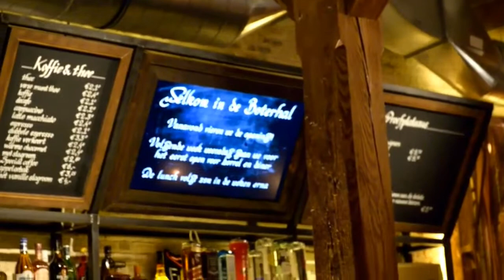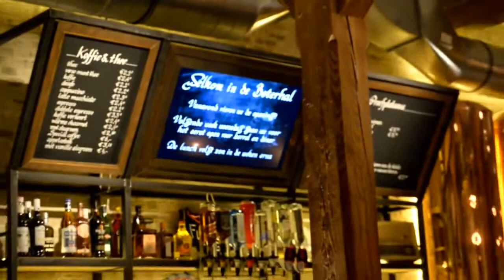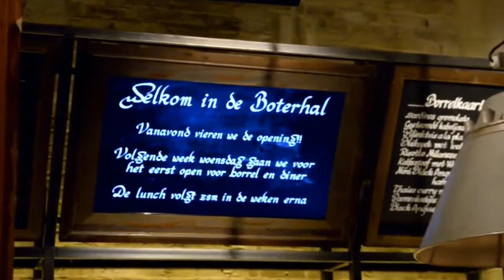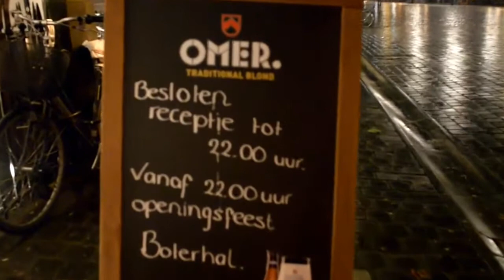de Boterhal opening Breda 24 nov 2012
This is my 1st video using a Rode Stereo Videomic Pro